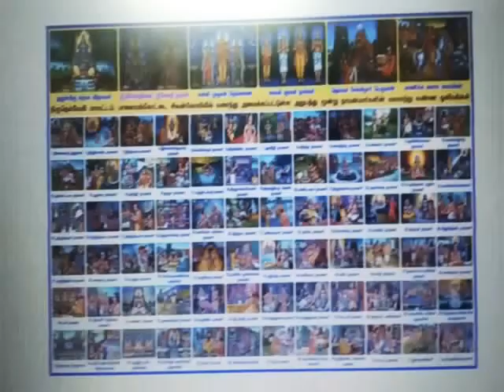63Nayanmargal/Nayanmar58(Poosalar Nayanmar)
mana kovil